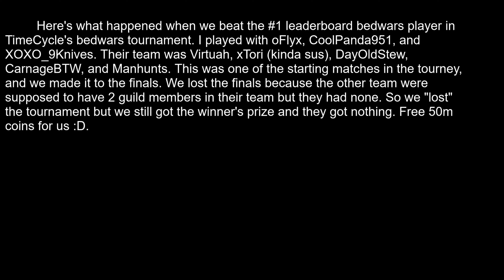I beat the #1 leaderboard bedwars player in a tournament (round highlights) ft. oFlyx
bedwarspog = toxic boi

bed 16x release next video btw, along with a pack release montage which is gonna be a lot better than the ones I've made in the past

uh thanks to NightsSky for hosting this tournament but he gave me 5m instead of 12.5m D:

also don't scam me I know the leaderboard changed recently and Virtuah isn't #1 on overall anymore but he's still #1 on 4v4 wins and i needed that title

thanks to yample, oFlyx, and CoolPanda951 for the carries :D